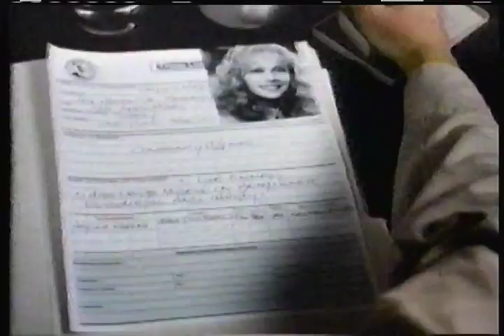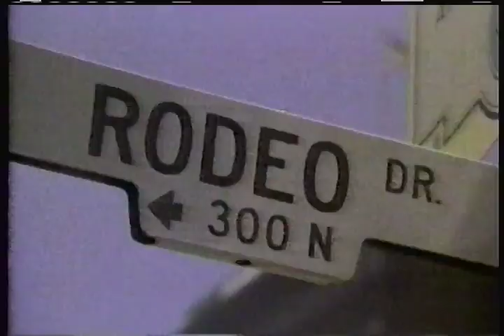Troop Beverly Hills A&E behind the scenes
Behind the scenes interstitial aired on A&E in early 1989